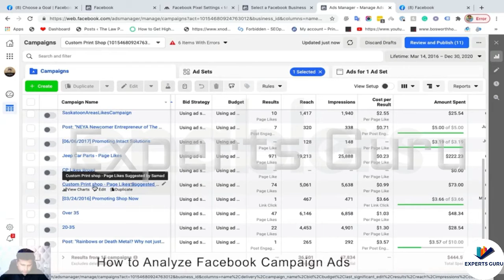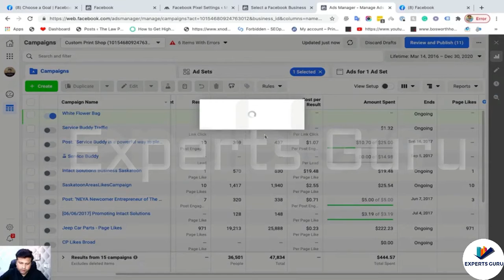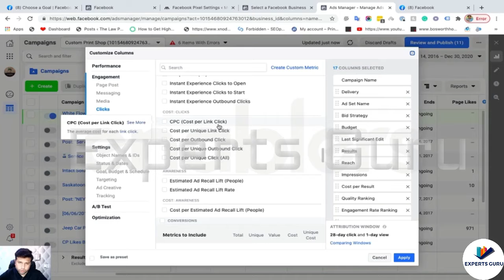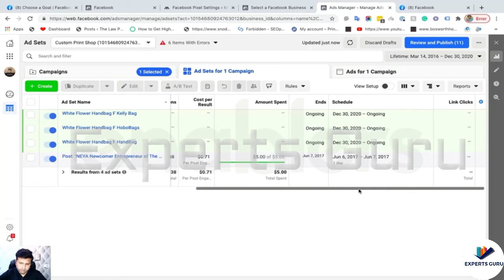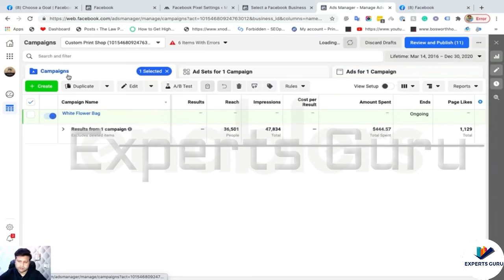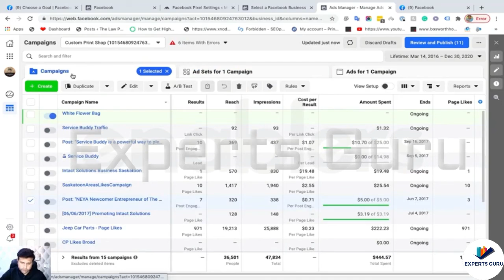How to Run Facebook Ads 01 | Full Course | Experts Guru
How to Advertise on Facebook: Complete Facebook Ads Guide for 2021
In this Facebook ads guide, we’ll walk you through everything you need to know, from planning your first ad to developing advanced campaign strategies.
Facebook advertising is an important way to connect with your audience on the world’s largest social network. How large? 2.80 billion monthly active users large, to be precise.

Sure, that’s an impressive number. But Facebook ads are all about getting your message in front of exactly the right segment of those people. The people who are most likely to actually want your products or services.

If you want to get the best results, it’s important to understand the different Facebook ad types and targeting options before you dive in.

Types of Facebook ads

Image ads
These simple ads are a great way to get started with Facebook paid advertising. You can create one with just a few clicks by boosting an existing post with an image from your Facebook Page.
Image ads may be simple, but that doesn’t mean they have to be boring.

Video ads
Video ads can run in the News Feed and Stories, or they can appear as in-stream ads in longer Facebook videos. Video ads can show your team or your product in action, like this quick demo video ad from Abeego.

Poll ads
This mobile-only Facebook ad format incorporates an interactive component by adding a two-option poll to an image or video ad. You can add a separate link for each poll choice.

Carousel ads
A carousel ad uses up to 10 images or videos to showcase your product or service.
You can use this format to highlight different benefits of one product, several different products or even use all the photos together to create one large panorama image.

Slideshow ads
Slideshow ads offer an easy way to create short video ads from a collection of still photos, text, or existing video clips.

Collection ads
These Facebook paid ads, which are offered only for mobile devices, allow you to showcase five images or videos that customers can click to buy a product or service.

For Free Plugins Themes Scripts Readymade Application and CMS

Email Marketing | How to send emails promotion for your products free learn and earn money full course